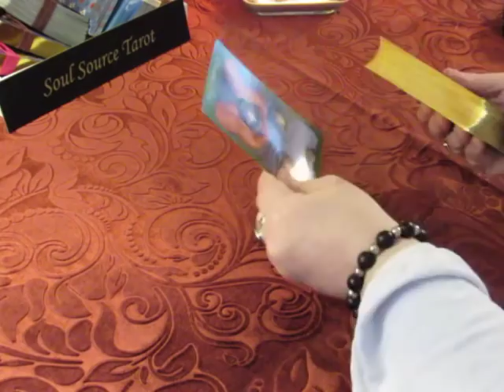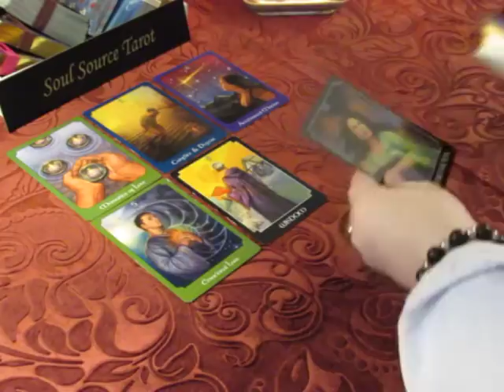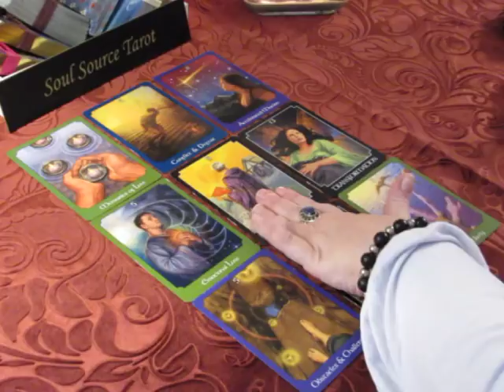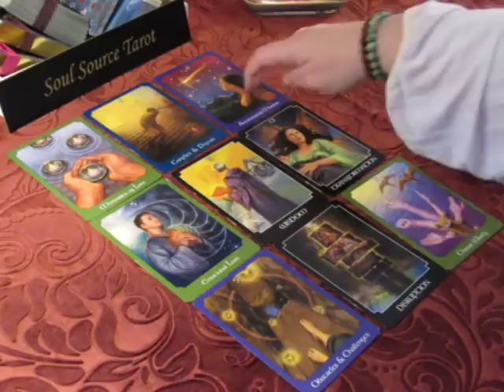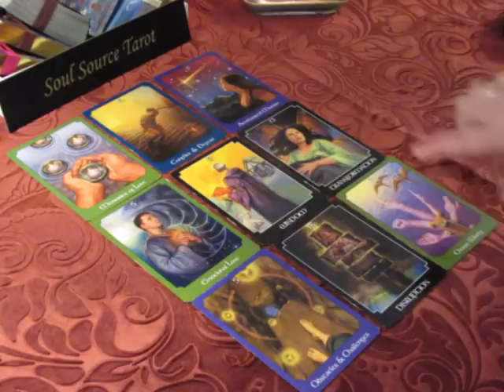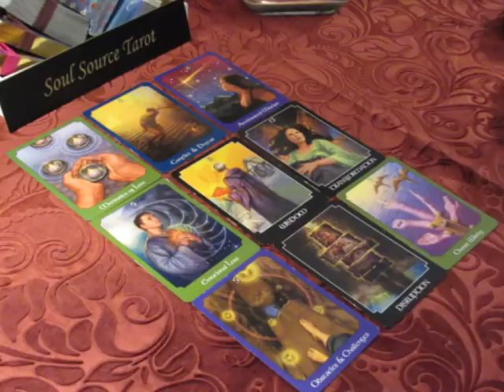~Virgo~Conflicted~Spirit Message~Mid March 2018